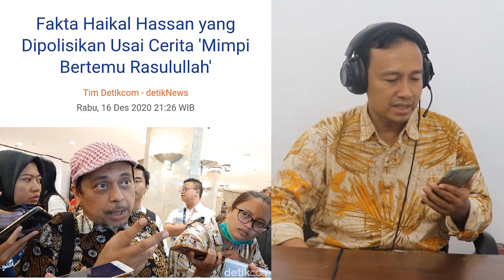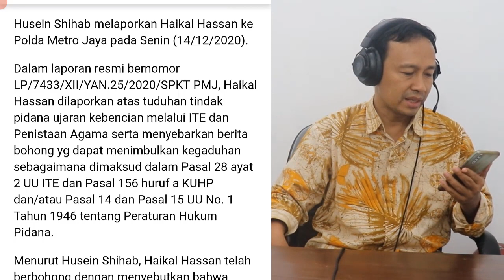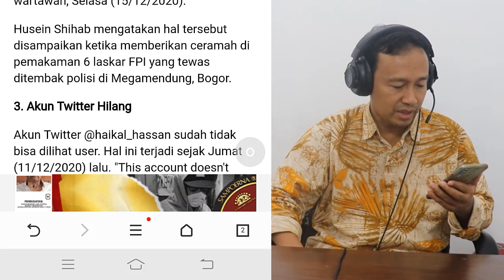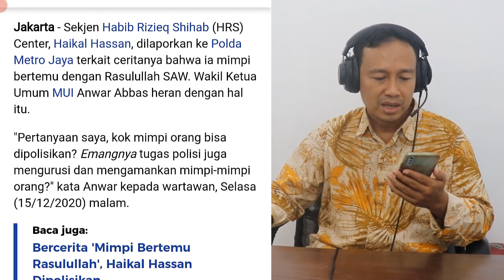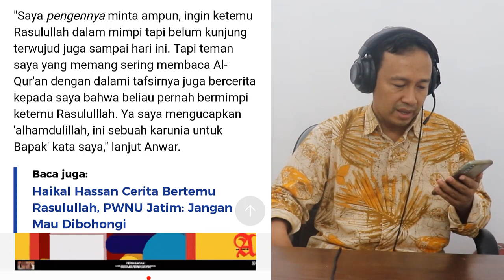GAWAT‼️ USTADZ HAIKAL HASAN DIPOLISIKAN CERITA MIMPI BERTEMU ROSULULLOH SAW, KOK BISA ‼️